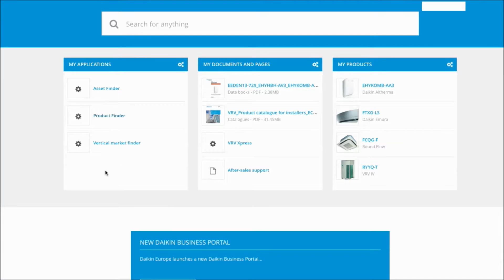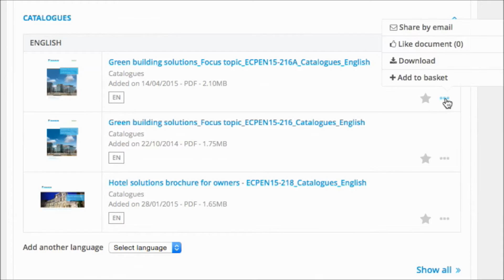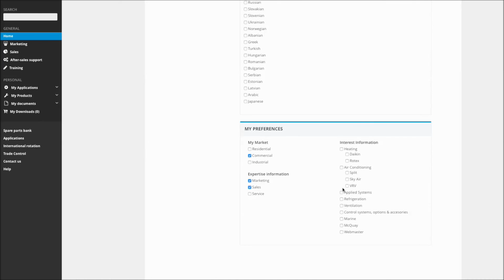New Daikin Business Portal - my.daikinmea.com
Explanatory - Video of new Daikin Middle East and Africa Business Portal